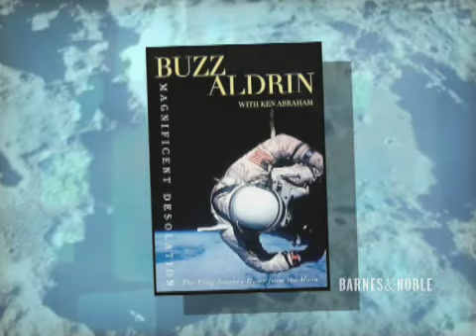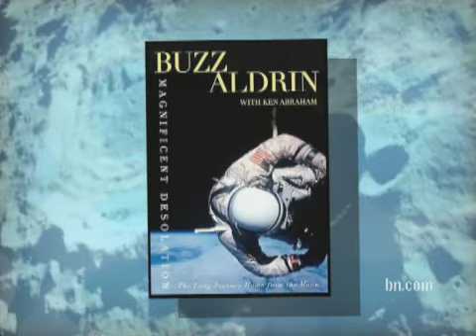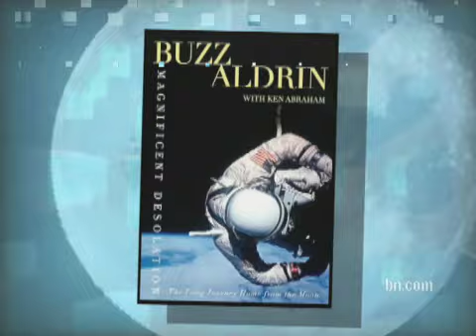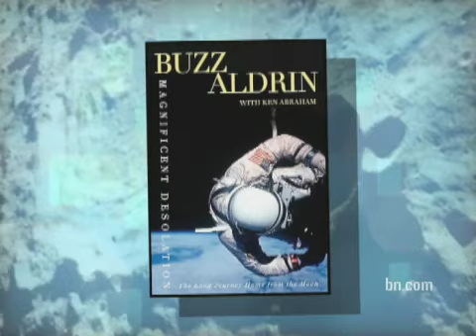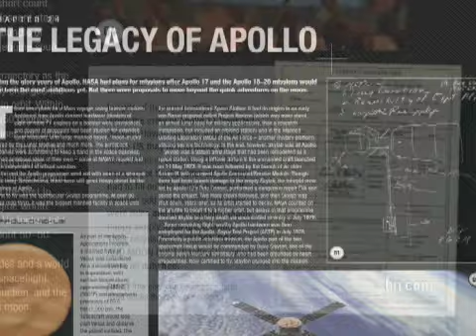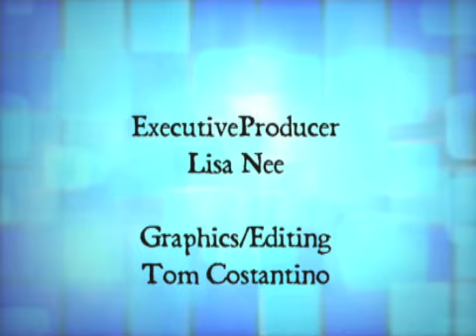Barnes & Noble Tagged! - July 20, 2009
Molly welcomes the legendary astronaut and author Buzz Aldrin to the Studio to talk about his new memoir, Magnificent Desolation.